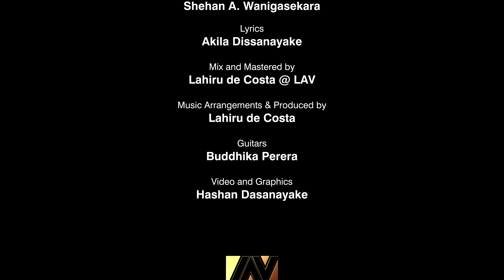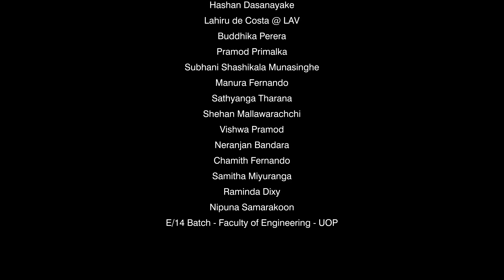Saragi aley (සරාගී ආලේ ) - Shehan A Wanigasekara Official Lyric Video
Vocals ,Concept , Melody | Shehan A. Wanigasekara
Lyrics | Akila Dissanayake
Music produced by | Lahiru De Costa
Mix & Mastered by | Lahiru De Costa @ LAV
Guitars | Buddhika Perera
Graphic art & Video | Hashan dasanayake

Special thanks:

Amma & Thattha
Sachini Amarathunga
Akila dissanayake
Lahiru de costa @ LAV
Buddhika perera
Hashan dasanayake
Pramod primalka
Subhani shashikala
Manura fernando
Sathyanga tharana
Shehan mallawarachchi
Raminda dixy
Vishwa pramod
Neranjan bandara
Chamith darshana
Samitha miyuranga
Nipuna samarakoon
E/14 batch|Faculty of engineering|UOP

Lyrics :

මටම අවනත මගේ පුන්සද දිලෙයි රෑ අහසේ
මටම හිමිවුන සුමුදු සදරැස ගයයි සිත්යායේ
ඇයම ගයනා ඇගේම තාලය විරාගී ගුම් නාදේ
මලට ලොබබැඳි නුරා බිඟු ලෙස සරාගී මගේ ආලේ

නළඹ වැනුමෙහි රති සුව ගෙනෙනා
අඟන නුඹදෝ මගේ නෙතු දකිනා
රාගී අහසේ සරා තරු සොයනා
දූලි බිඳුවකි යසෝ පෙම යට මා

මලට නොව මල සුවඳ ළඟ රැඳිලා
බිඟුට හැකි නම් නුරා සිත බිඳදා
රත්න සඳ ලෙස ඇඟේ පෙම දිලෙනා
දුහිලි හද මගේ වටීදෝ සිතෙනා

Follow Shehan A Wanigasekara on

FOLLOW Lahiru De Costa on

Other Productions By Lahiru De Costa